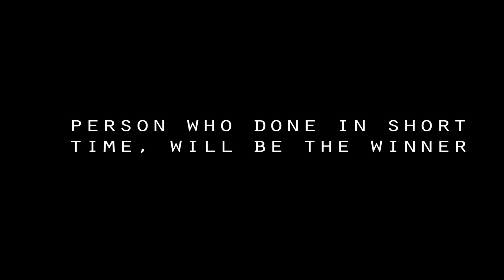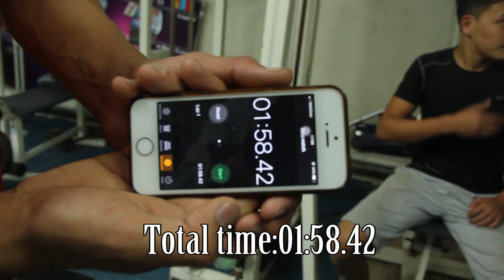Strength War Mongolia 2k17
Friendly Strength Match